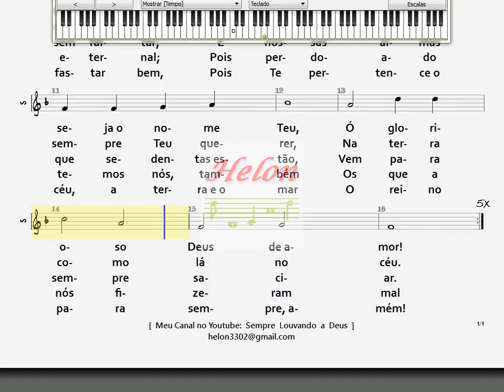356- ORAÇÃO - DOMINICAL - SOLO NO TECLADO